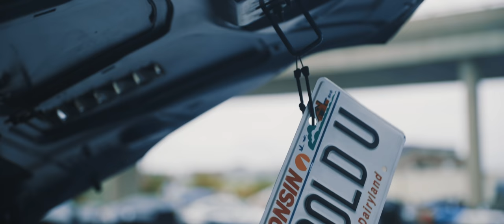Parking Lot Party 2019 | Flink Films [4k]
To find a Parking Garage Party happening near you, like them on Facebook,

Milwaukee's Parking Lot Party continues to be a unique one, particularly because of the Lot part of it.  Most of PGP's events are held in parking garages (obviously), but for the second year in a row, this one was held just outside the Milwaukee Summerfest grounds.  This year they brought on some pretty big names in EDM, including Subtronics and Yookie, which made for a pretty big crowd.  Unfortunately,  just like EVERY. DAMN. SHOW. this year, we were yet again plagued with rain, but the show still goes on.  Here's to hoping for a dry show season next year.

FLCCS. - See Planets Burn